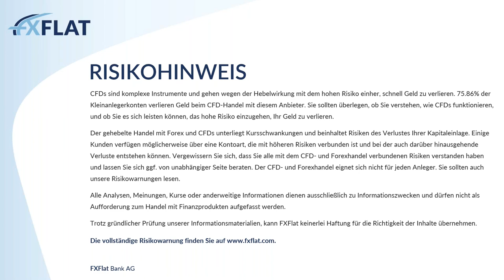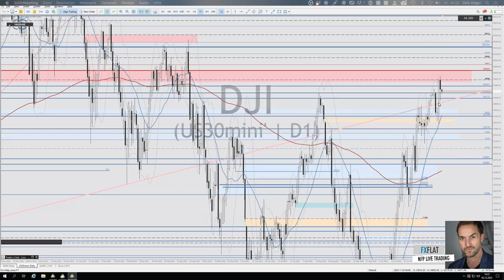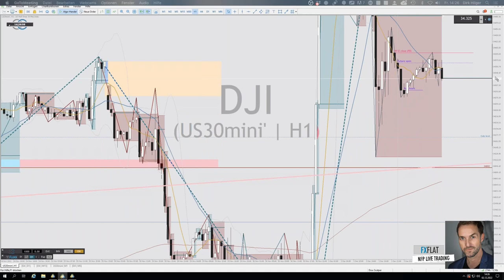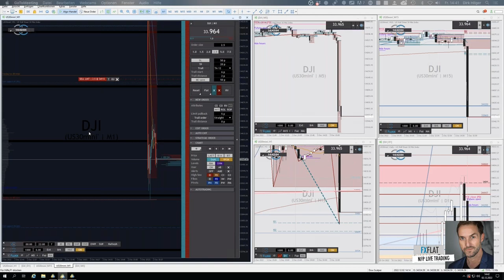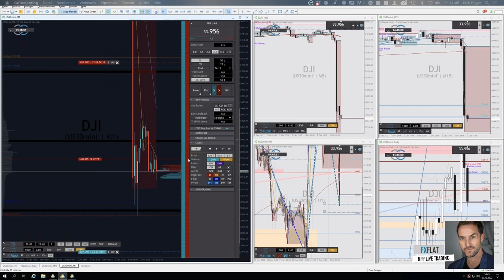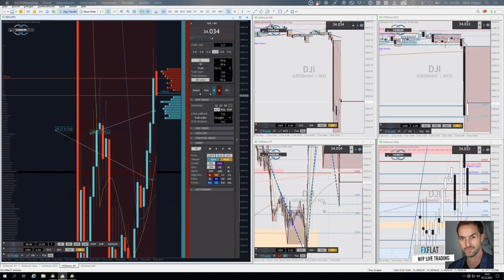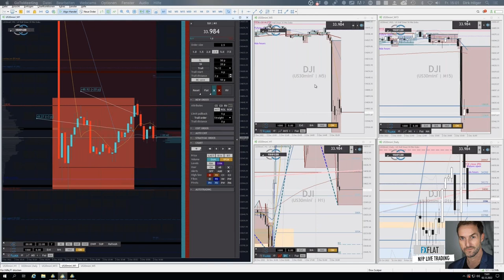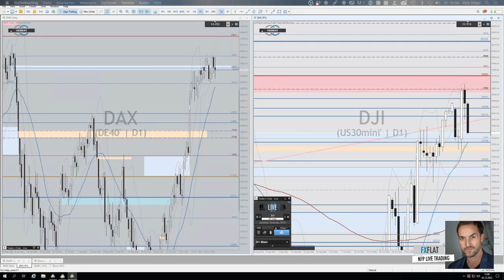Dirk Hilger - Non Farm Payrolls (NFP) Livetrading 02.12.2022